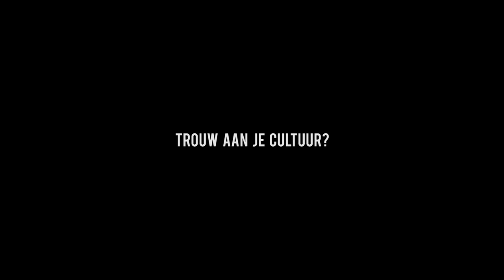Lucky Girls, muziektheatervoorstelling over liefde, geloof, vriendschap en polarisatie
Hoe overtuig je een traditionele moeder? Pas jij je geloof aan je huidige levensstijl? Is het beter om te trouwen met iemand van je eigen cultuur?

LuckyGirls gaat over jongeren die in de knoop zitten met hun geloof, hun achtergrond en de westerse wereld waarin ze wonen. Ze willen trouw zijn aan hun cultuur maar tegelijkertijd hebben ze dromen en wensen die niet altijd daarmee stroken.

REGIE:
Hans Lein